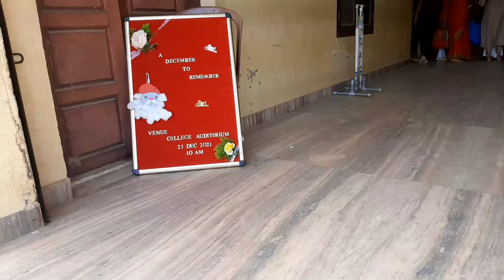oneway Ticket#MAR BASELIOS COLLEGE adimali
cristmas selibration of MAR BASELIOS COLLEGE ADIMALI